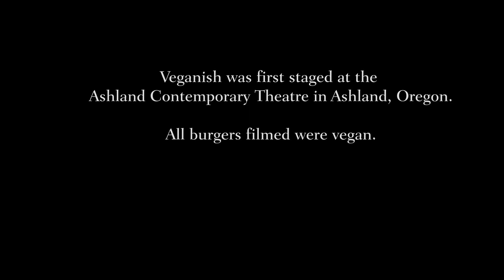Veganish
Newly devoted to animal rights, Jessica has been trying in vain to enlighten her husband, Adam. When, during yet another mealtime argument, they happen upon a vegan celebrity at a restaurant, Jessica is shocked to learn that her screen idol’s commitment to the lifestyle does not match her own. After learning that not all is at it appears, now she must find her own resolve — and hope Adam will join her on her journey, for better or for worse.

CAST
Jessica: Midge Raymond
Adam: Vincent Leandro
Jeremy Winters: Dan Hanvey

Written by John Yunker

A very special thanks to Louie’s of Ashland, Oregon for providing a wonderful location.

Veganish was first staged at the Ashland Contemporary Theatre in Ashland, Oregon.

All burgers filmed were vegan.

Music provided courtesy of Moby

Ashland Creek Films